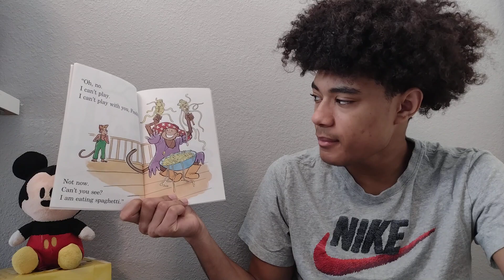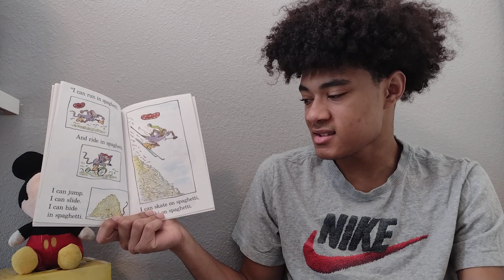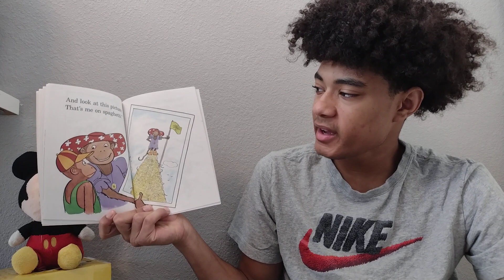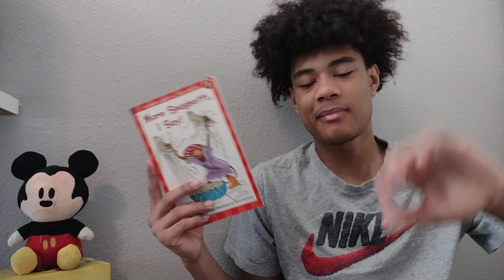More Spaghetti, I say!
Noah 212
"More Spaghetti, I say!" by Rita Golden Gelman, illustrated by Mort Gerberg